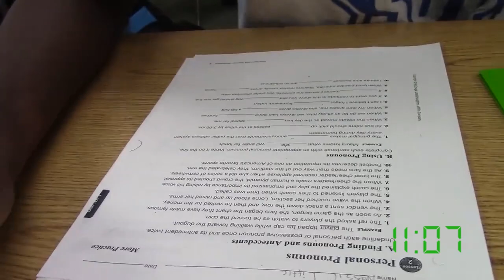Day In The Life: Nassir Little